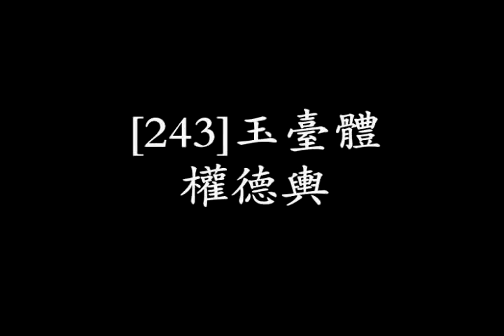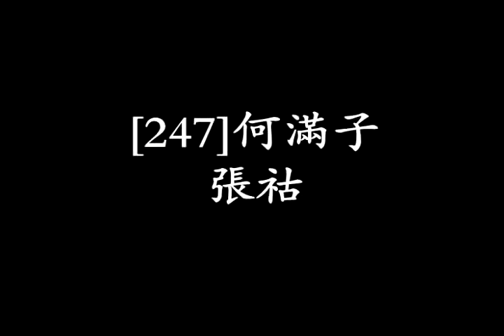唐诗三百首全集 第八卷：五言绝句2 3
唐诗三百首全集播放列表:
【唐诗三百首全集 第八卷：五言绝句】 2--3
237刘长卿：送灵澈
238刘长卿：弹琴
239刘长卿：送上人
240韦应物：秋夜寄邱员外
241李端：听筝
242王建：新嫁娘
243权德舆：玉台体
244柳宗元：江雪
245元稹：行宫
246白居易：问刘十九
247张祜：何满子
248李商隐：登乐游原
249贾岛：寻隐者不遇